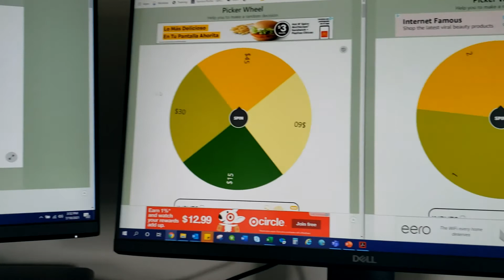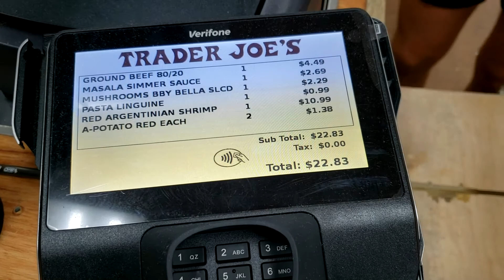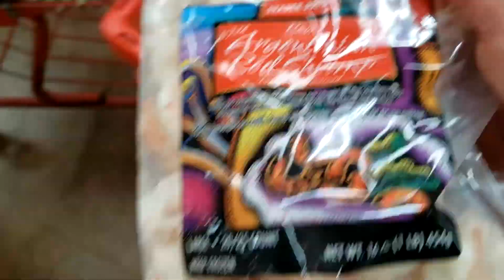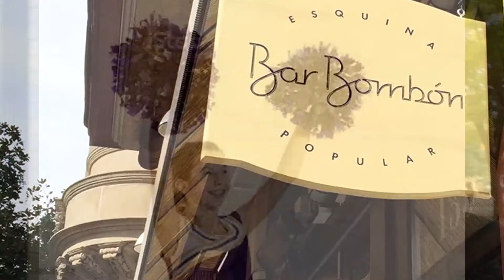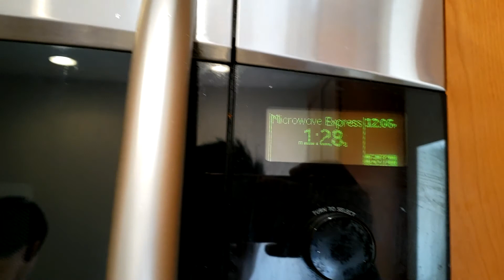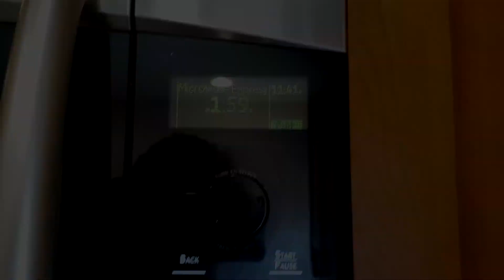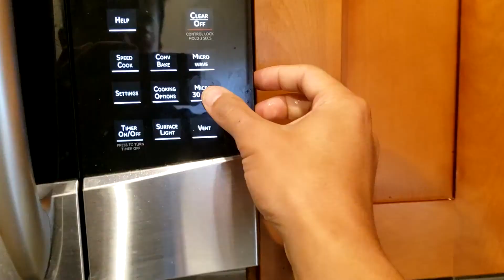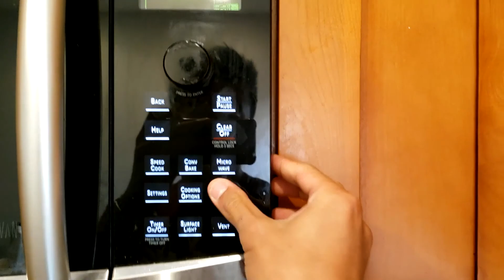I Let FATE Feed me this Week | Budget Challenge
In my other challenge video, I went to Walmart because it was the cheapest. Today, I let FATE (or... just random spinners) to determine WHERE I go for groceries, HOW MUCH I can spend, and HOW MANY times I can eat out. Will I get lucky??